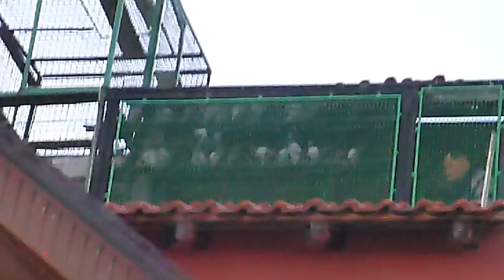Srpski Visokoletaci-Pocetak priprema-Jacenje